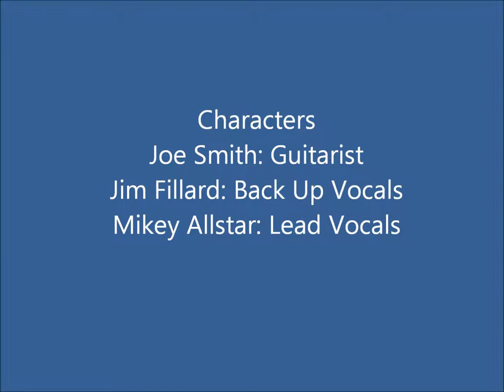Here's Your Pizza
Hello Everyone! This is a song I wrote resently and desided to record it. Mikey Allstar and The Sharks Perform it (But Really, I Performed it :D) So Enjoy!

Feel Free To Sing Along!

Music and Lyrics By: Christopher Z.

Here's your Pizza! Pizza! Pizza, Pizza, Pizza! Pizza! Pizza! Pizza, Pizza, Pizza! Pizza! Pizza! Pizza, Pizza, Pizza!
What Would You Like on that Sir?  I don't know, what are the options? Anchovies, Pepperoni, or Olives?  Olives Please. Extra Sauce or Extra Cheese? Extra Cheese Deliver in ten minutes or it is free! Free!
Here's Your Pizza! Pizza! Pizza, Pizza, Pizza! Pizza! Pizza! Pizza, Pizza, Pizza! Pizza! Pizza! Pizza, Pizza, Pizza! Pizza! Pizza! Pizza, Pizza, Pizza!
Extra Cheese or Olives? Olives. In a Box or in a Bag? In a Bag. We will be right there, sir. Yea! We're on our way now. Oh Yeay!
Here it is, sir. Yeay! Fresh from Pizza Star right here. Do you want your bill right now? Yea. Sir, that is ten dollars. Ok. Thank you very much sir. Oh, You're welcome. Enjoy your pizza. I hope you enjoy your pizza.
Pigs and Cat Productions 2013©